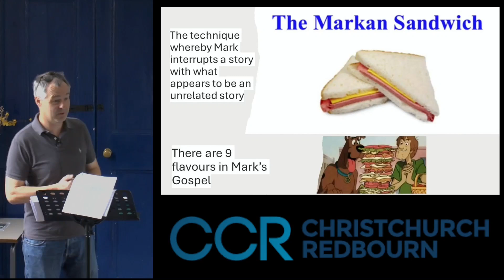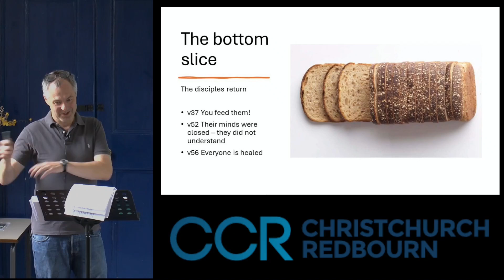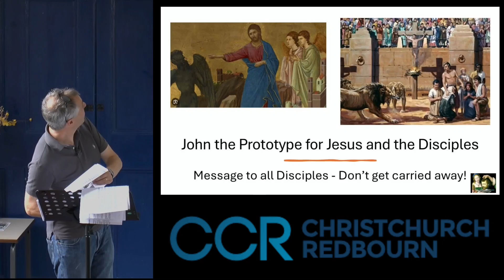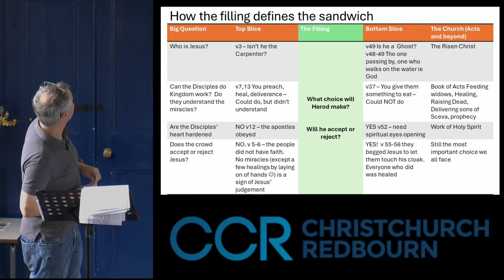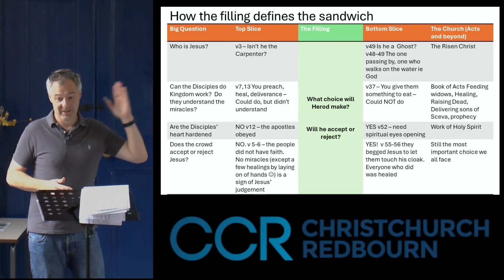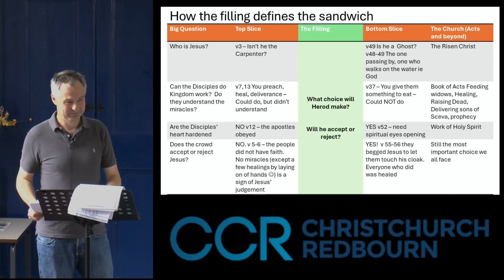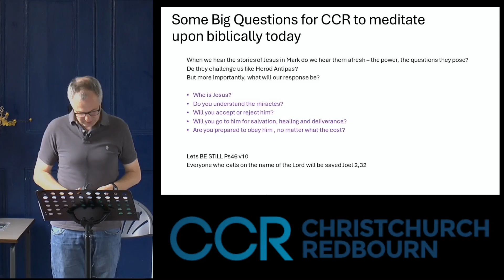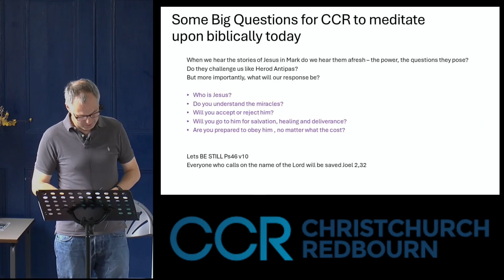Mark 6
We're continuing the Spring series on Mark this week - join Jon for the next talk in this series.